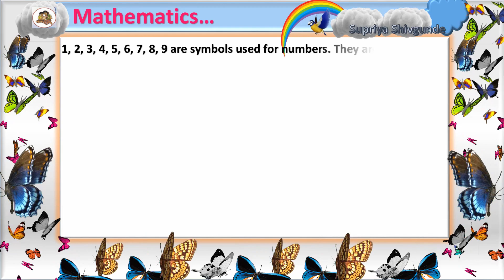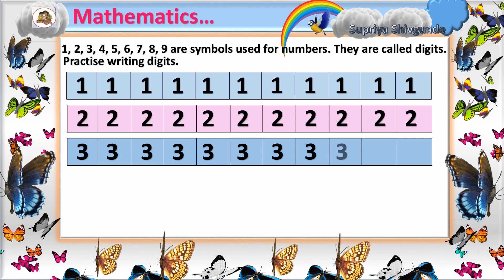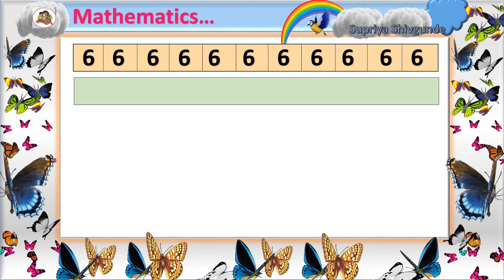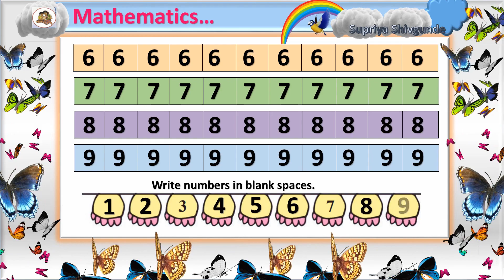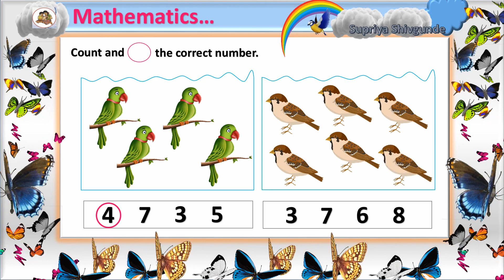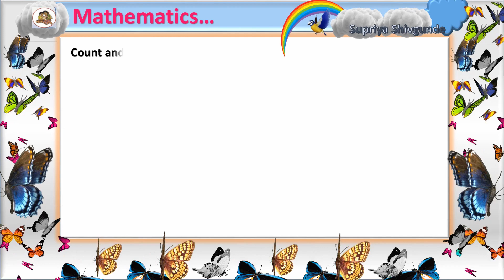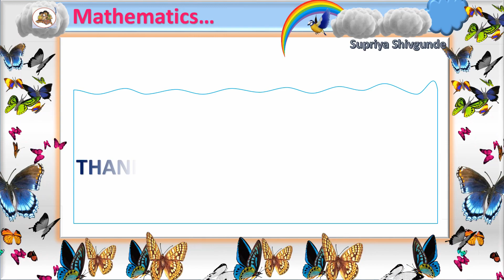Practise 1 To 9|| Standard- One|| Subject- Mathematics|| Page No. 17, 18|| 1 ते 9 सराव|| इयत्ता- १ली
*इयत्ता पहिली, गणित विषयातील प्रथम सत्रातील सर्व व्हिडीओज...*👉🏻

1) Small- Big, Page No. 1...

2) Behind- In Front Of...

3) Above- Below...

4) Earlier- Later...

5) One- Many...

6) Find The Differences...

7) Understand And Write One...

8) Understand And Write 2...

9) Understand And Write 3...

10) Understand And Write 4...

11) Understand And Write 5...

12) Number Song And Fingers...

13) Understand And Write 6...

14) Understand And Write 7...

15) Understand And Write 8...

16) Understand And Write 9...

17) Practise And Write 1 To 9...

18) Count And Write...

19) Observe The Picture Carefully...

20) Introduction And Writting Of '0'...

21) Less- More...

22) Increasing- Decreasing Order.

23) Let Us 'Add'...

24) Addition Of Zero...

25) Let Us Learn Subtraction...

26) Story Of Laddoos...

27) Introduction And Writting Of '10'...

28) Let Us Learn 'Tens'...

29) Introduction And Writting Of 11...

30) Introduction And Writting Of 12 & 13...

31) Introduction And Writting Of 14 & 15...

32) Introduction And Writting Of 16 & 17...

33) Introduction And Writting Of 18 & 19...

34) Introduction And Writting Of '20'...